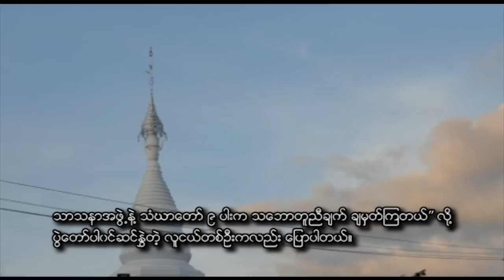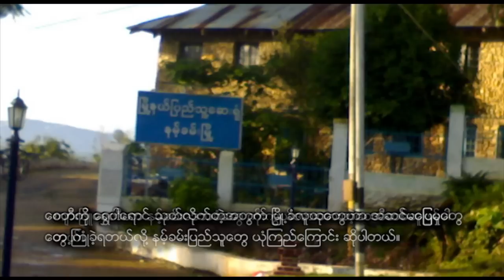Hsur Phueak Pagoda